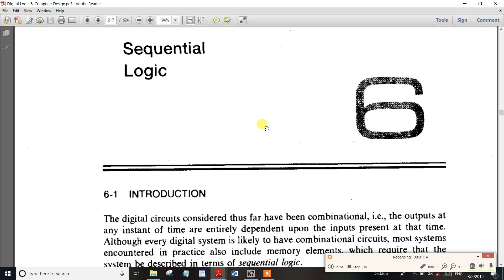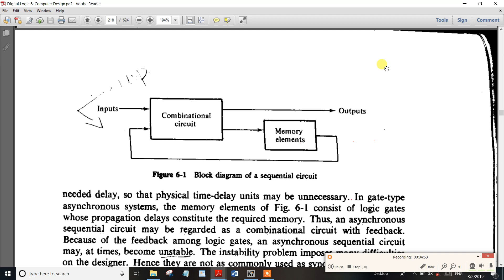PART-51 TNPSC Assistant System Engg Digital Electronics Sequential Circuit| Filpflop,Latch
PART-51 TNPSC Assistant System Engg  Digital Electronics Sequential Circuit| Filpflop,Latch Introduction